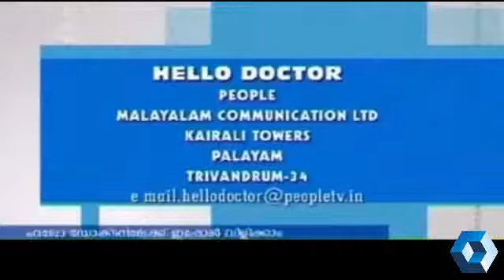A talk by Dr R Padmakumar about General Laparoscopic surgery on MY DOCTOR